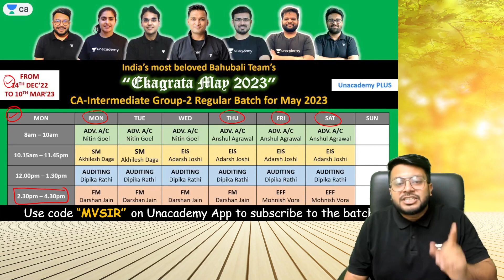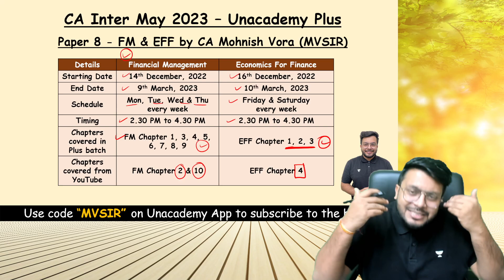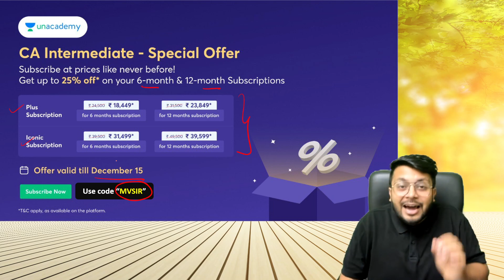Cover full FM & EFF from MVSIR | Big Announcement | CA Inter May 2023 🔥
🌈 CA Inter - May 2023 students
📚 Paper 8 - FM & EFF by CA Mohnish Vora (MVSIR)
✅ Starting from 14 Dec 2022 on Unacademy PLUS

⏰ FM subject- Mon to Thu every week- 2.30 PM to 4.30 PM

⏰ EFF subject- Fri & Sat every week- 2.30 PM to 4.30 PM